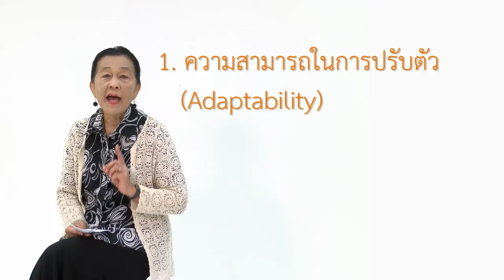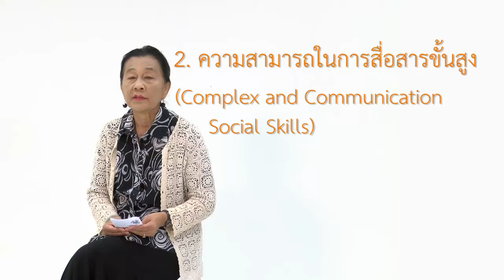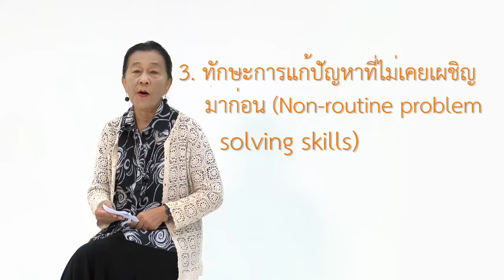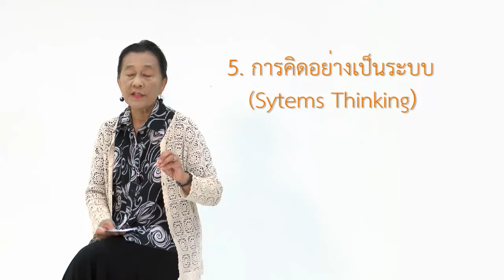wu005_04_การเขียนresumeให้ตรงกับความต้องการของตลาดแรงงานในยุคสมัยใหม่ (EP.3)